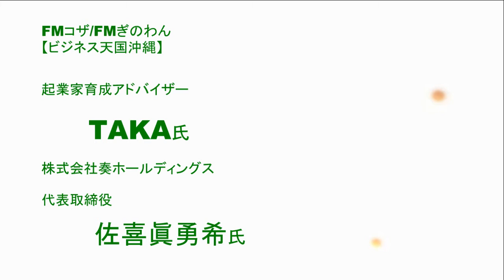【ビジネス天国沖縄】起業家育成アドバイザーTAKA氏/株式会社奏ホールディングス代表取締役佐喜眞勇希氏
【ビジネス天国沖縄】沖縄のコミュニティラジオ番組

☆【FMぎのわん】/毎週金曜日・14時～15時＊2018年6月6日～☆【FMコザ】/毎週水曜日・13時～14時(収録放送)

各業界で活躍中の方々(ビジネス・スポーツ・音楽など)をお迎えしてそのノウハウや経験を聞いちゃおうという番組です。

過去放送分の動画が視聴可能です。

＊サンキャッチ企画主催の講演会、イベント等の情報配信ご希望

パーソナリティーの『新里哲也』は沖縄県内を中心に講演会、イベント等を多数企画・プロデュース。自身も全国で講演活動中。

企業、著者、コンサルタントのプロデュースや地域活性化ブランディングプロデューサー・名刺マーケティングコンサルタントとしても活動。

サンキャッチ企画、主催の講演会などの情報はこちら